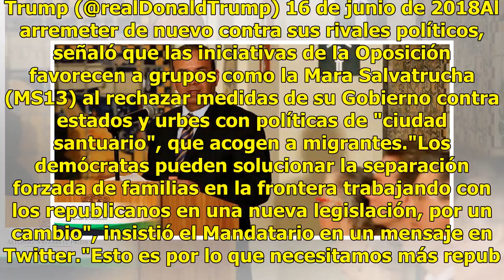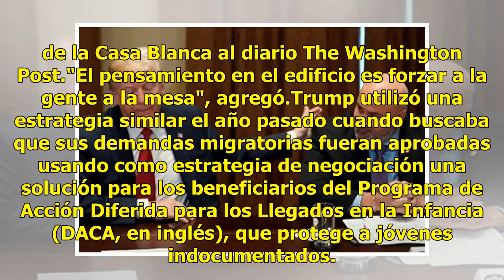Presiona Donald Trump por ley migratoria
Washington.- La drástica medida de tolerancia cero contra los indocumentados estaría siendo usada por Donald Trump como estrategia política para aprobar sus peticiones en el Congreso. El Presidente de Estados Unidos volvió a emplazar a los demócratas ayer a aceptar sus medidas migratorias o advirtió...